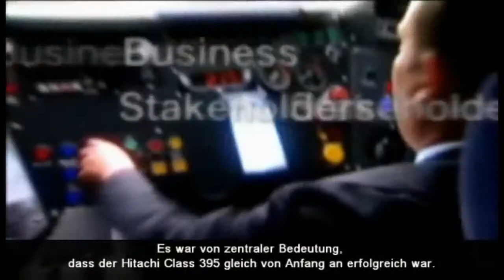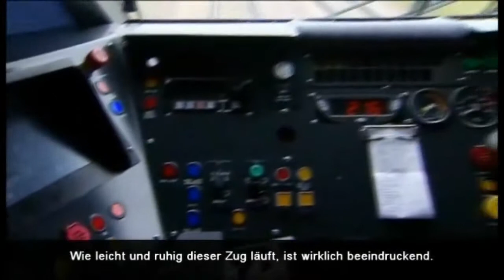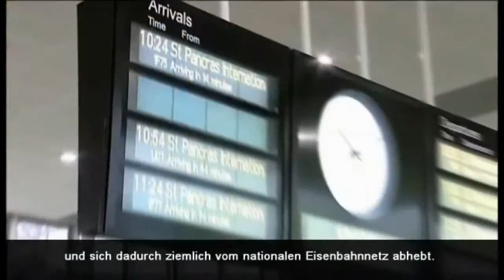Hitachi Zug Class 395 CTRL : Feedback von Stakeholdern - Hitachi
Class 395 ist Hitachis erstes Schienenfahrzeug auf einer regulären Verbindung in Europa. Die Züge von Hitachi ermöglichen die schnellste Zugverbindung in Großbritannien und können mit einer Höchstgeschwindigkeit von 225 km/h eingesetzt werden. Diese Fallstudie beleuchtet einige zentrale Faktoren des Projektes Class 395 und zeigt entscheidende Gründe für seinen Erfolg auf.